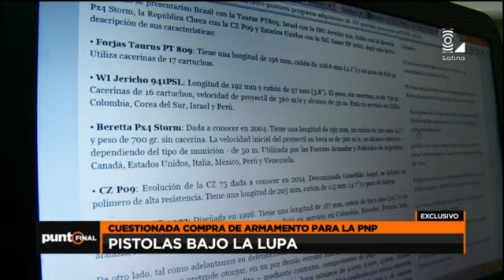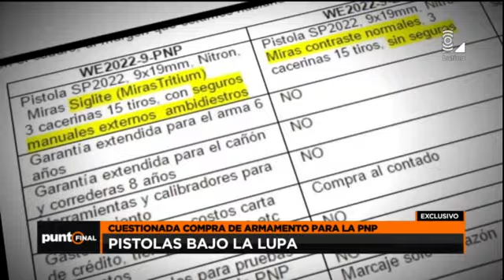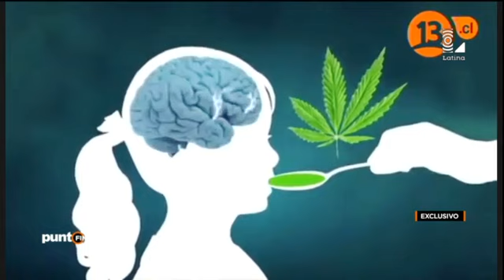Reviva la emisión del 15-05-2016 de Punto Final